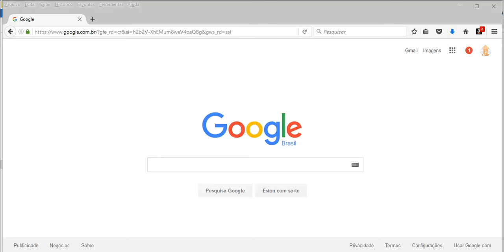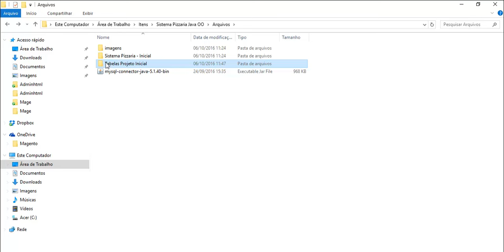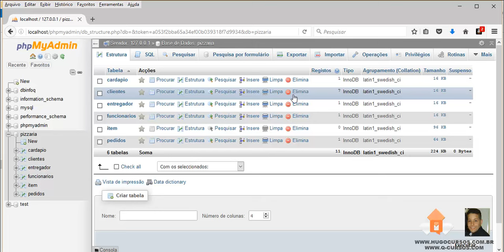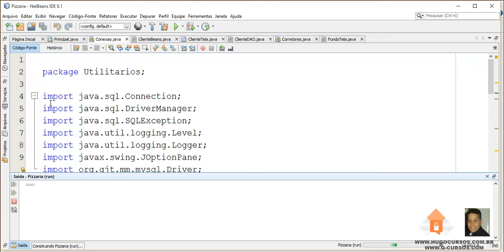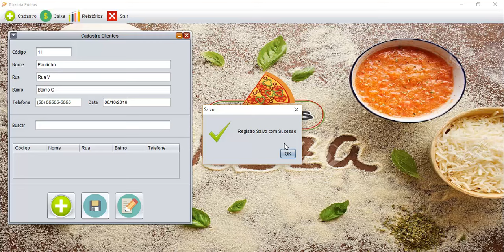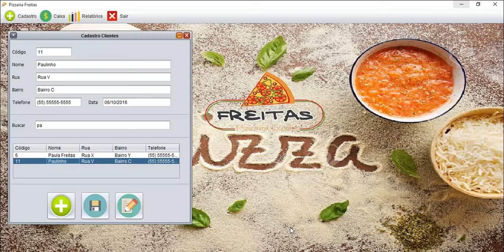Sistema Pizzaria Java - Aula 03 - Preparação do Banco de Dados